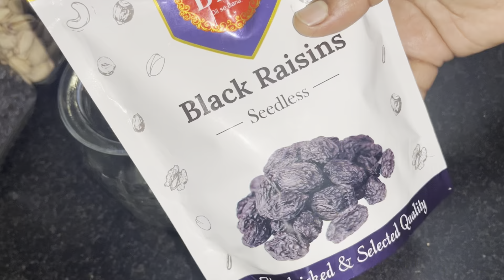சுவையான பீப் பிரியாணி|A Day In My Life|Simple And Easy Beef Biryani|Arivom Aaraivom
@Arivom Aaraivom 💗♥️

Ingredients
Ginger – 1 nos
Garlic – 6 or 7 nos
Coriander leaf- small hand full
Lemon -1/2
Salt – 1 or2 tsp
Oil – 3 or4 tbsp
Ghee – 2 or3 tbsp

Allowance is made for fair use for purposes such as criticism, comments,news reporting teaching scholarship and research.fair use permitted by copyright statute thatmight otherwise be infringing non profit educational or personal use Tips the balance in favour or fair use.

🌹 share to freinds🌹
Keep supporting our channel♥️💗